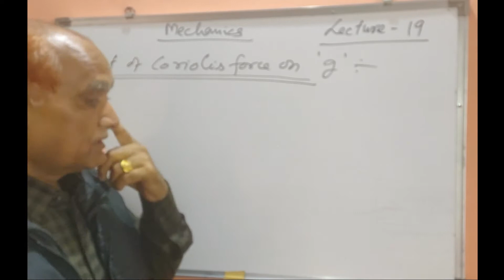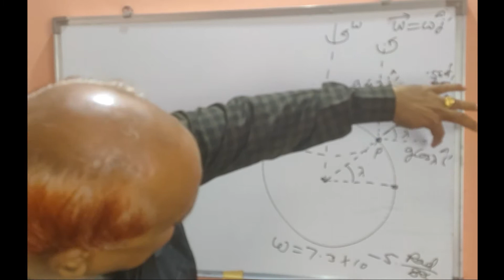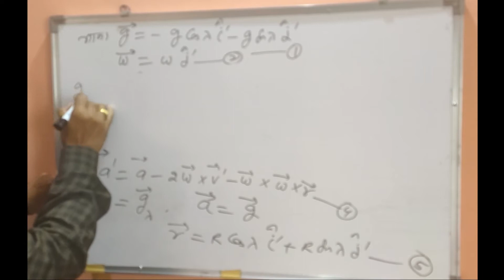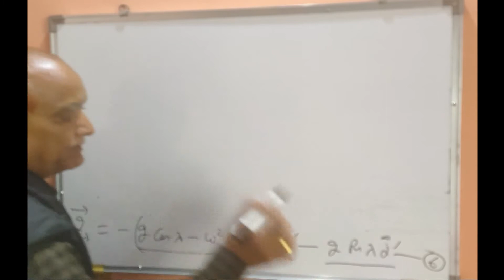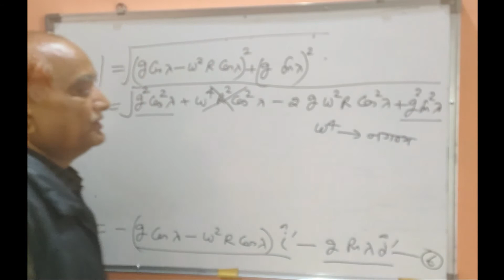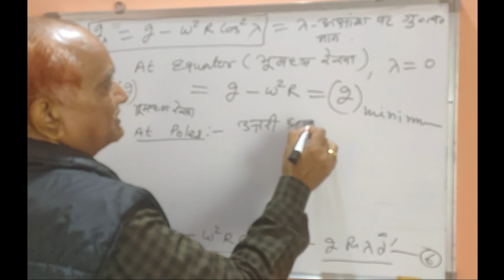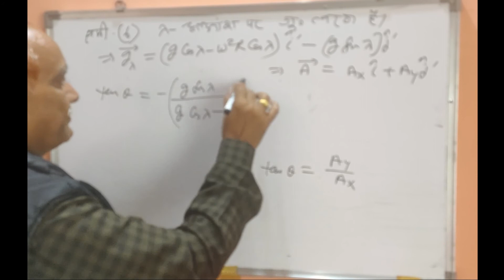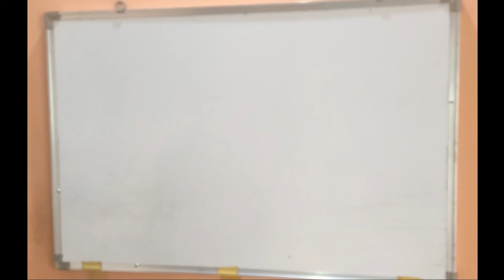Lecture 19: Effect of Coriolis Force on Gravitational Acceleration 'g'